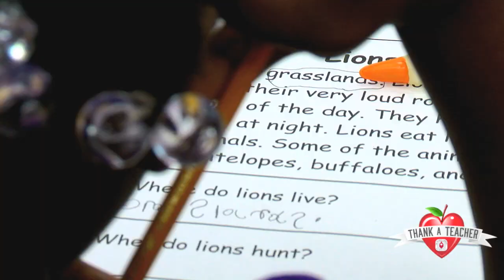Thank a Teacher: Noelle Basore- Belle Glade Elementary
Raised in the Glades, Noelle Basore wanted to give back to children in her hometown through her teaching career. It looks like she’s done that and then some, inspiring fellow educator, Kaitlyn Reyes, to nominate Noelle for continuing to go above the call of duty. Even Noelle’s daughters joined in on this morning’s surprise at Belle Glade Elementary with ValuTeachers! Who will you nominate next?